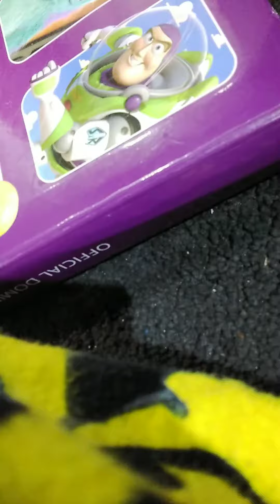Nope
1:19 Those Boxes Are Purple

Minecraft: SlyPomPano61148
ROBLOX: LilBolty2012 (there's no point because I have 198 friends)